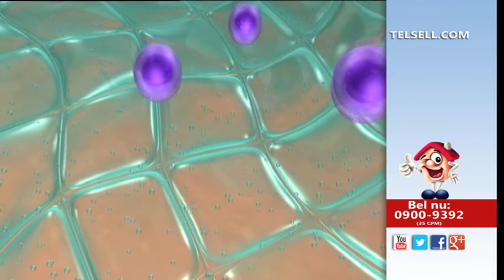Face Toner - Tel Sell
Kuuroordwaardig gezichtverjongend systeem dat gelaatsspieren activeert en verstevigt.

Voordelen Face Toner:
- Verstevigt slappe huid
- Activeert gelaatsspieren
- Herstelt de aanmaak van natuurlijk collageen
- Verwijdert rimpels en fijne lijntjes
- U ziet en voelt direct dat het werkt